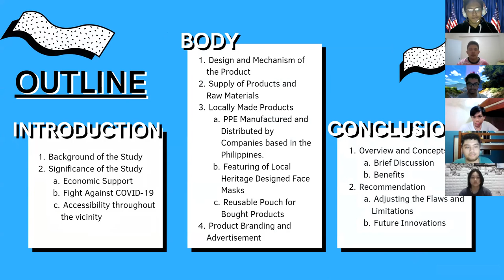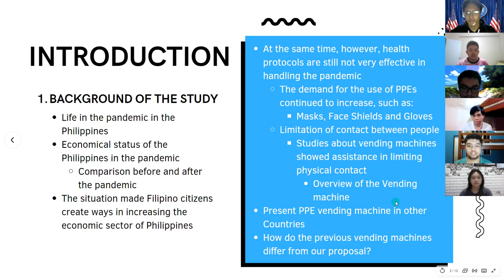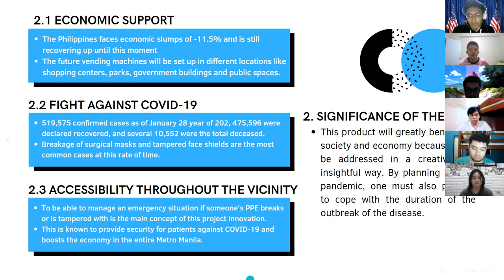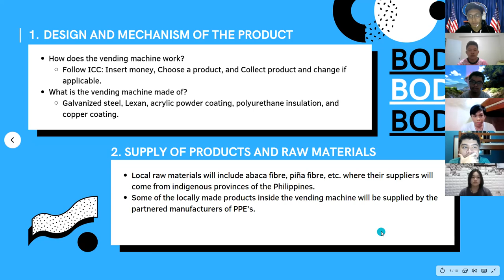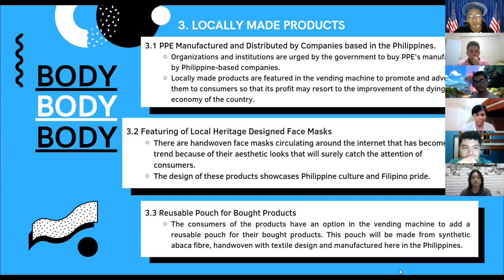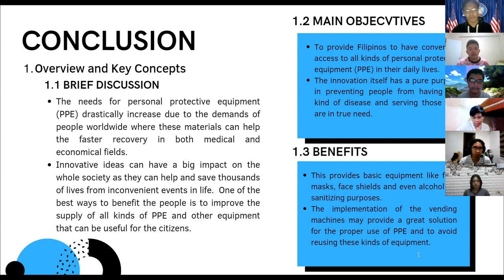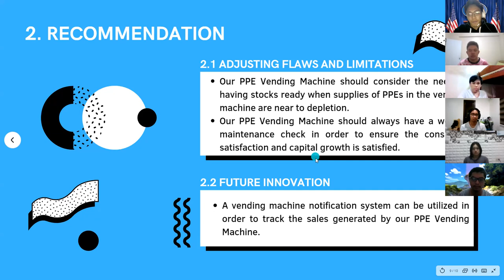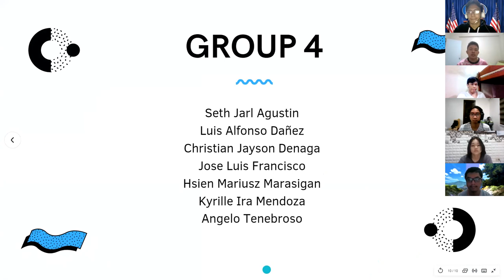Mapua GED106 - Kalye De Vendor | Group 4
MEMBERS:
SETH JARL AGUSTIN
 LUIS ALFONSO DAÑEZ
 CHRISTIAN JAYSON DENAGA
 JOSE LUIS FRANCISCO
 HSIEN MARIUSZ MARASIGAN
 KYRILLE IRA MENDOZA
 ANGELO TENEBROSO